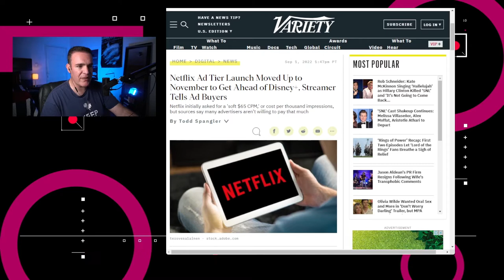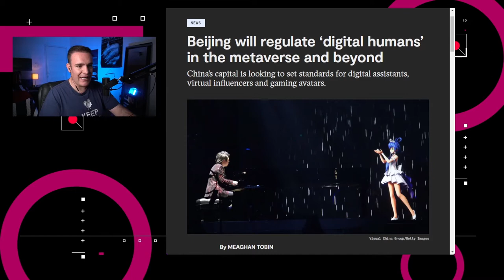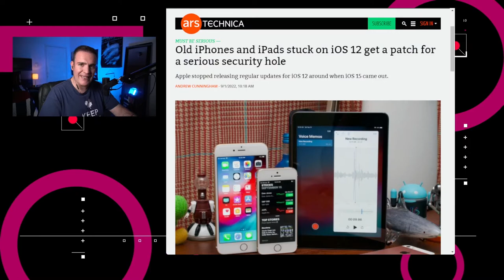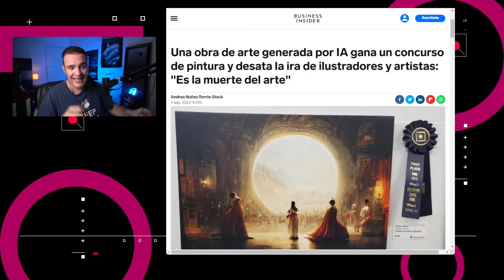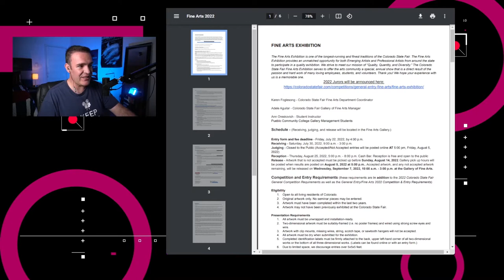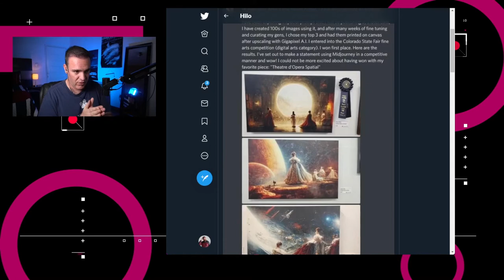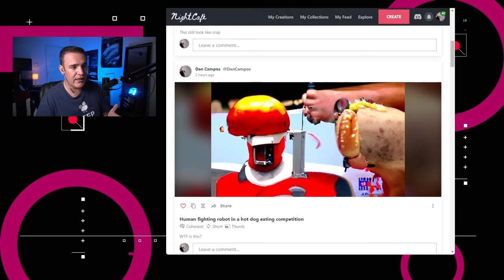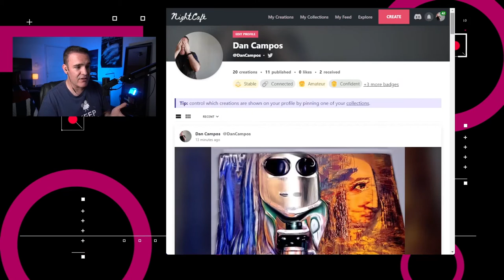¿Puede una Inteligencia Artificial crear arte? – NTX 198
Viene el USB 4, Beijing regula humanos digitales y aclaremos malentendidos sobre el arte generado por inteligencia artificial

Noticias:

00:16 Fuentes de Variety dicen que Netflix espera lanzar su oferta de suscripción con publicidad para el 1º de noviembre.

00:38 El Grupo Promotor de USB anunció que el USB 4 versión 2.0 duplicará el ancho de banda sobre USB 4 a 80 gigabits por segundo

01:09 A inicios de agosto, el gobierno municipal de Beijing lanzó su plan de cuatros años con las prioridades del gobierno, en donde incorporó el “incremento en inversión en humanos digitales”.

01:49 Apple lanzó una actualización para iOS 12 en donde parcha un exploit activo de WebKit que puede permitir la ejecución de código arbitrario

02:03 Hace unos días, Jason Allen, también conocido como Sincarnate en Discord, obtuvo el primer lugar en la categoría de Arte Digital en la feria estatal de Colorado con su obra “Théâtre D'opéra Spatial”, usando una técnica de trabajo digital con inteligencia artificial impresa sobre lienzo, ilustrando una ópera espacial con estilo barroco y enmarcado en muchos artículos escritos a medias y paranoia de animadores y artistas digitales que ya se ven reemplazados por una licuadora.

02:49 Discusión: La Inteligencia Artificial como herramienta para crear arte digital